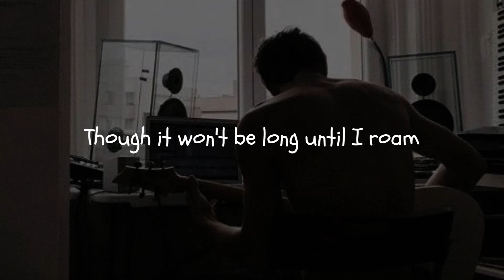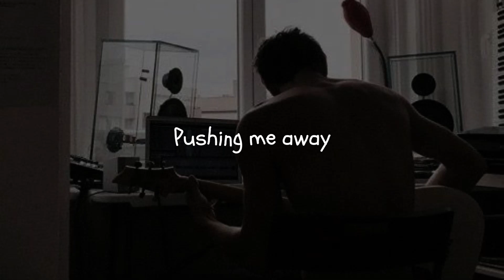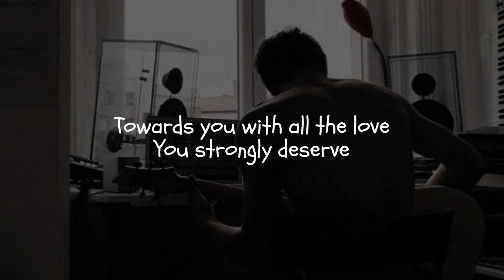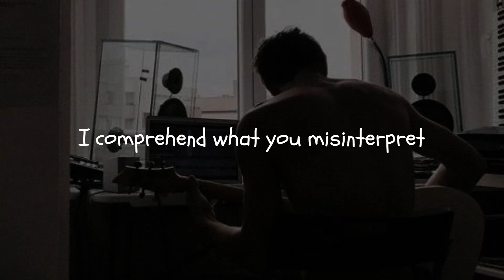dozen districts - on the surface (Lyrics) Please allow me to love you like my last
Lyrics 🎶
Darling you should hurry home
I left the keys under the front door mat
Though it won't be long until I roam

Please allow me to love you like my last
My slumber got disturbed
Only hoping for the worst
3AM, sentimental thoughts
To win you in my loss

What's getting in the way?
Probably how I behave

Towards you with all the love
You strongly deserve
Pushing me away

On the surface
On the surface
On, on the surface
I comprehend what you misinterpret

Drowned in my sleep I felt
There’s you, no one, nothing else

No one can tell
When you fall, I fall as well

You strongly deserve
Pushing me away

On the surface
On the surface

On the surface
On the surface